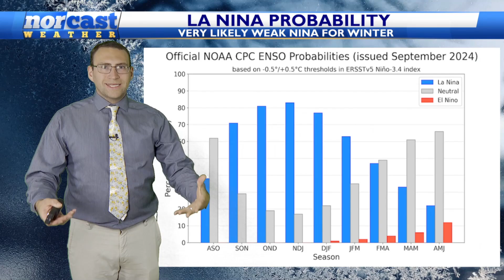Winter Forecast Projections for the 2024-2025 Season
It’s that time of year. Let’s talk winter forecast projections for the 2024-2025 winter season. Below is a full video breaking down the forecast.

Last winter was warm across much of North America with a widespread region from the Midwest into eastern Canada of extreme mild weather.